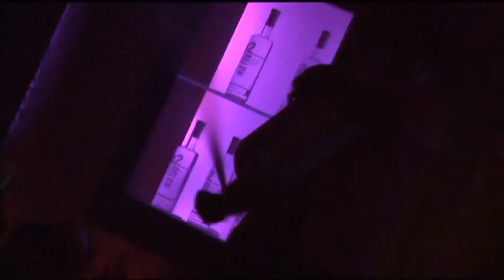SOUTH BEACH NIGHTCLUB AND SOUTH BEACH REVIEWS CLUB BED MIAMI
Tired of going to Miami Clubs and having to wait in line for 2 - 3 hours? If you are on one of our Guest Lists, then you will not have these problems. Get on Guestlist or Guest List for the following clubs: Mansion, Dream, Liv, Nikki Beach, Play, BED, Louis, Arkadia, Cameo, SET, Space Miami Beach Clubs is here to offer you Guest List opportunities so you no longer have to pay for admission, or wait in the long dreaded lines at all major Miami Beach Clubs. If you are in need of VIP or Table Reservations, then you are at the right place! GET ON THE GUESTLIST OR GUEST LIST FOR SOUTH BEACH CLUBS HERE:
We also provide up to date events for Miami Beach Clubs Feel free to check back often to see what venue has the best event for the night